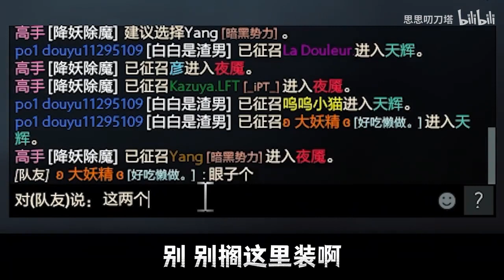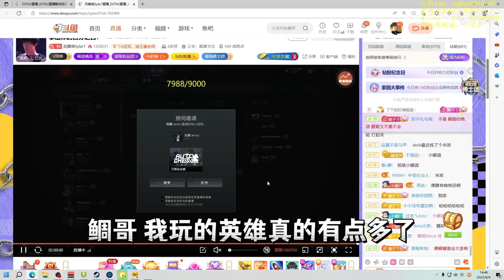皮鞋被Sylar疯狂进攻到破防，鲷哥进攻Sylar拳拳到肉！